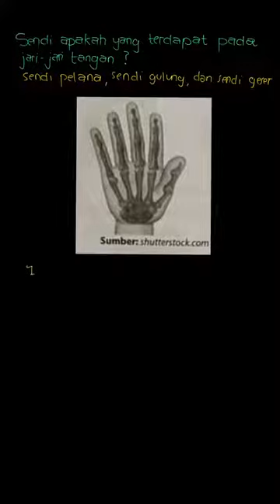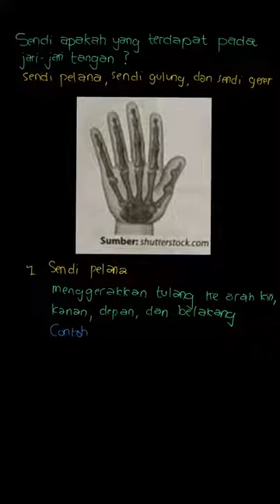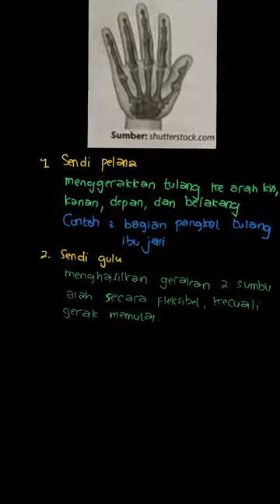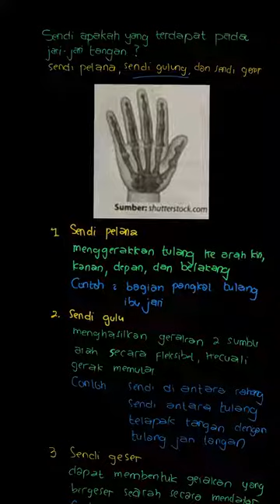Sendi apakah yang terdapat pada jari-jari ... | IPA Terpadu 2A | Kelas 8 | 1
✅ Dalam video ini kita akan membahas: Sendi apakah yang terdapat pada jari-jari tangan?
Tema:
Kelas: 8
Mata Pelajaran: IPA
Bab: 1
Buku: IPA Terpadu 2A Untuk SMP/MTs kelas VIII Semester 1

👉 Buku yang telah tersedia:
{PLAYLIST_LINK}
Di mana kamu dapat menemukan kami?